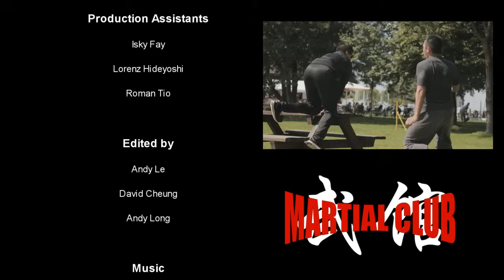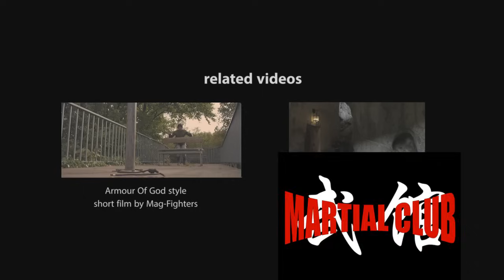CRAZIEST JACKIE CHAN STUNT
Apologies for the late upload!  We ran into some upload difficulties but we hope the wait will be worth it for you!  This is our very first and definitely not our last collaboration with JC stunt team Andy Long!  We literally went outside with nothing but a camera, no script, choreography and improvised the whole thing on the spot!  We hope you guys can enjoy what we have created! Please enjoy because Andy Long took a big hit for this one! as you can see!

Also a big shoutout Andy Long and everyone else who has helped us work on this project! Be sure to check them out!